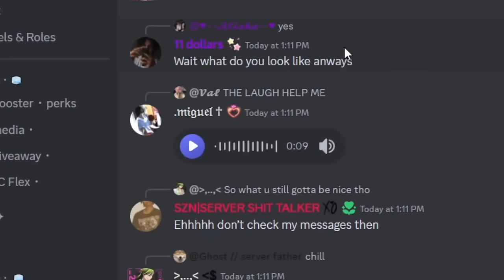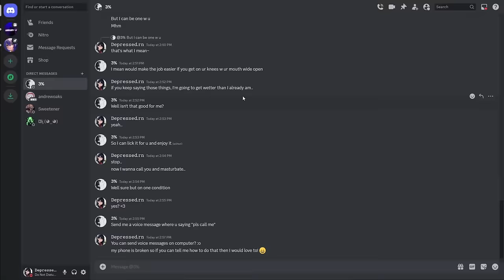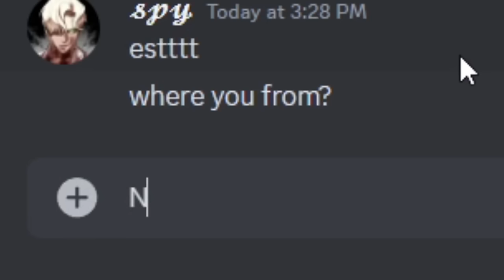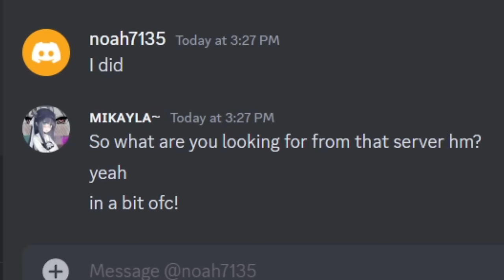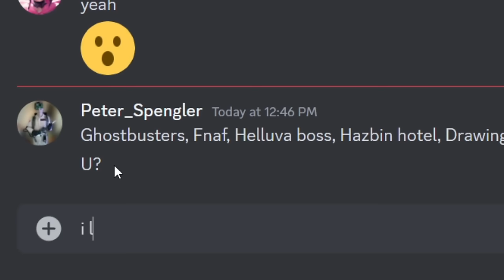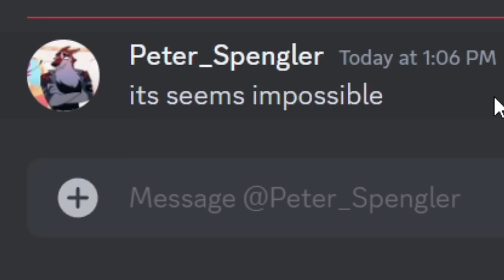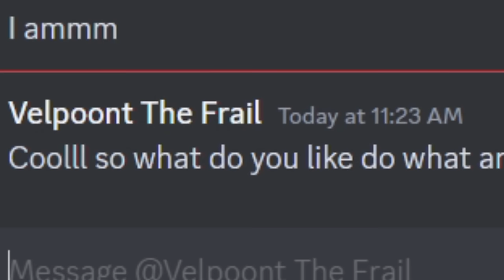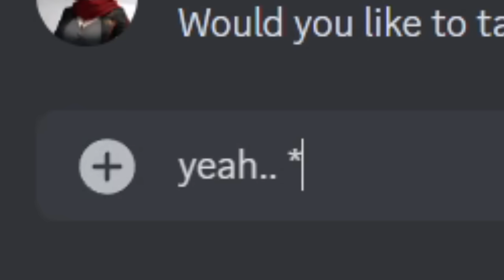Discord Catfishing Compilation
In this video I made a catfishing compilation of where I pretended to be a girl on Discord several times over the past couple months! Hope you all enjoy :)